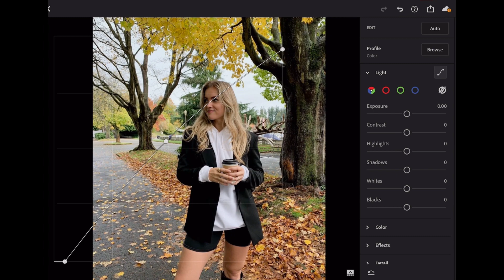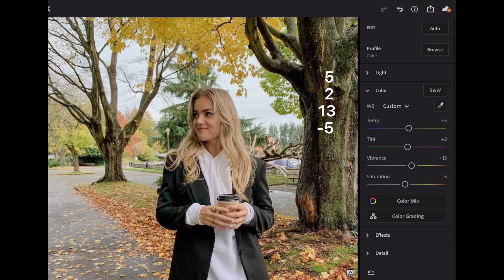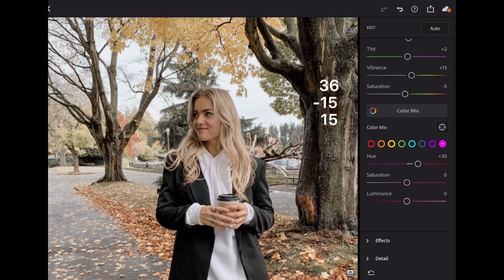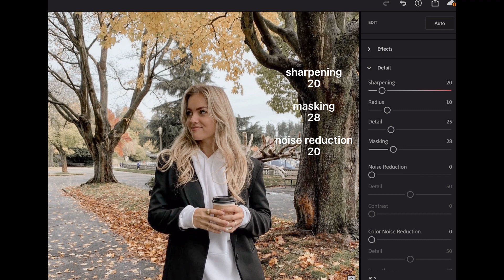FALL CHIC Blogger Preset | Free Lightroom Preset | How I Edit My Photos For Instagram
Hey darlings!!

The perfect Fall blogger preset you've been waiting for in this Lightroom mobile preset tutorial! Follow along and create our FALL CHIC preset with us OR find the hidden code (located on the top right corner of our video) and grab it for FREE in our shop

Please comment your ideas below for future preset tutorials!